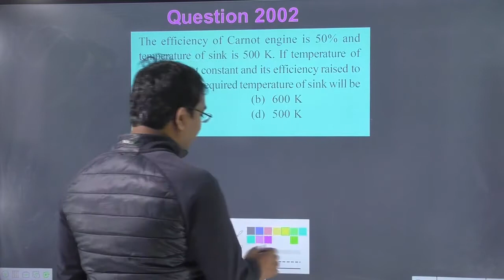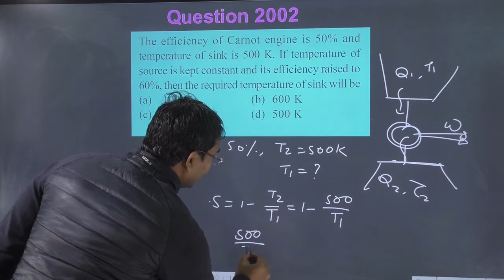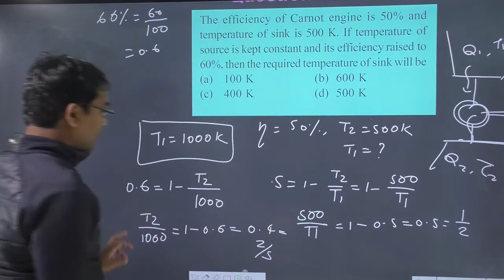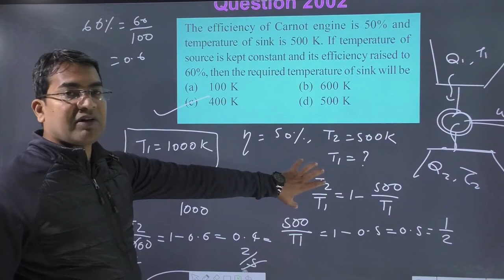The efficiency of Carnot engine is 50% and temperature of sink is 500 K. If temperature ofsource is